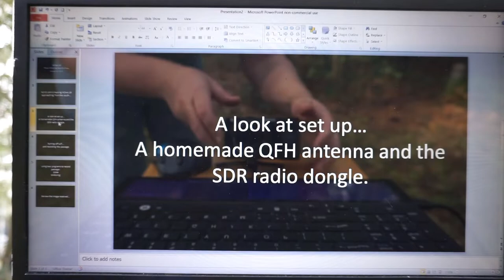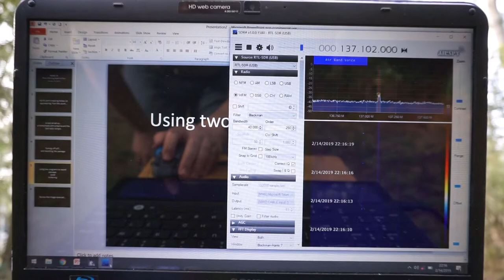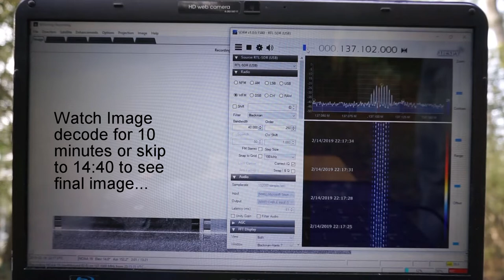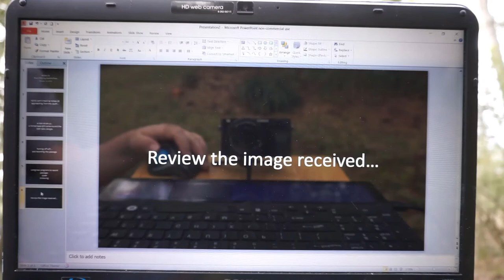Recording an Image from NOAA 19 Pass on 2019-02-14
Recording satellite imagery directly from a polar orbiting satellite, NOAA 19.

I use a homemade quadrifilar helical antenna (QFH) built to around 137.5 MHz, an RTL-SDR USB dongle and two freeware applications (SDR# and WXtoImg).

This setup can get imagery from 4 different satellites, NOAA 15, 18, 19 and Meteor M2.  The Meteor satellite is a Russian satellite and requires different software to decode instead of WXtoImg.

Time line...
0:00-0:30 -  Intro
0:30-1:00 - my equipment
1:00-1:50 - the two computer programs
1:50-14:30 - recording/decoding the passage
14:30-end - the "Pristine" and "Normal" images from WXtoIMG.